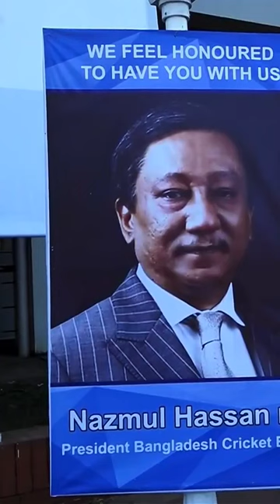বাজে ভাবে পড়ে গেলেন নাজমুল হাসান পাপন